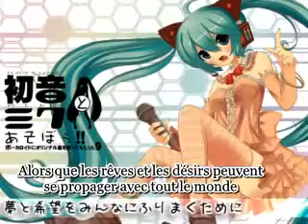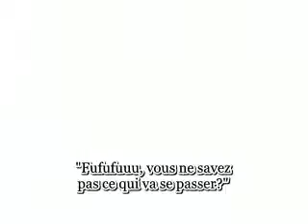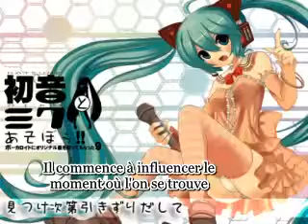【Hatsune Miku】Let's Play With Hatsune Miku!! (vostfr)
Pour commencer j'ai choisi une facile avoue x'd
et je m'excuse par avance de la qualité dégueulasse du pv je l'ai converti et le résultat a été le même mais en plus dégueulasse xd

L'histoire est très facile a comprendre dans son ensemble pas besoin de préciser bonheur, amour, paix, joie
J'ai bien aimer ses petites pointes humour sympathique

Produceur: cosMo
album: Hatsune Miku no Shoushitsu